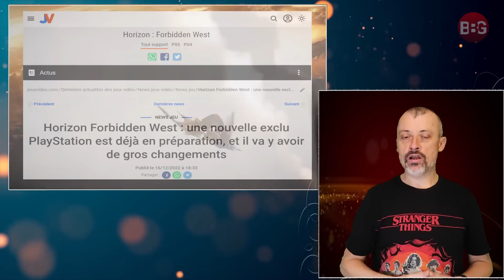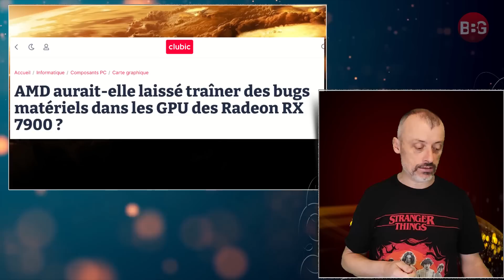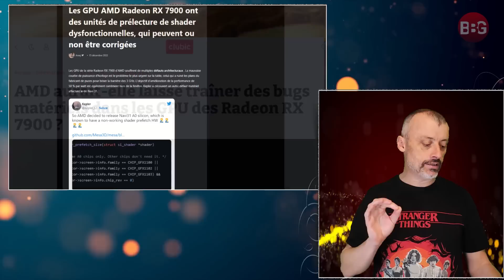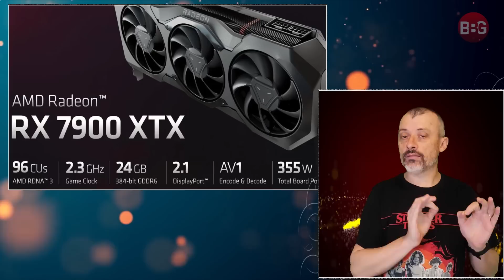The Callisto Protocol : Nul ? ( BIBI300 ) 🧐 AMD RX 7900 BUG Hardware ? 😱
➡️ The Callisto Protocol : le jeu fini, j'ai vu l'avis de @Bibi300 sur le jeu et, ma foi, son avis est plutôt meurtrier. Ai-je le même ?
➡️ AMD RX 7900 XT et XTX, un problème hardware important sur le RDNA3 ?
➡️ Guerrilla Games, nouvelle voie ?
➡️ Baldur's Gate 3, le paladin arrive.
➡️ The Witcher 3, masse de problèmes ?
➡️ Unreal Engine 5, beau, mais...

00:00 Sommaire
01:19 Baldur's Gate 3
01:54 Guerrilla Games, nouvelle voie ?
03:17 The Witcher 3, masse de problèmes
04:32 Immortals of Aveum
05:13 Unreal Engine 5, beau, mais...
06:29 AMD RX 7900 bug majeur ?
08:22 The Callisto Protocol, si nul que ça ?